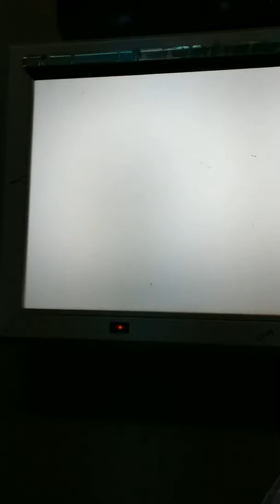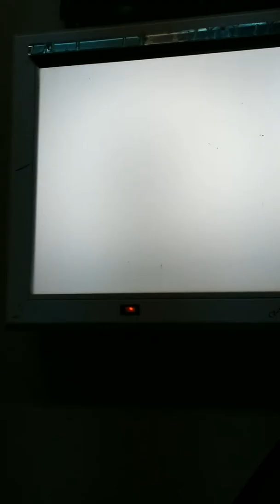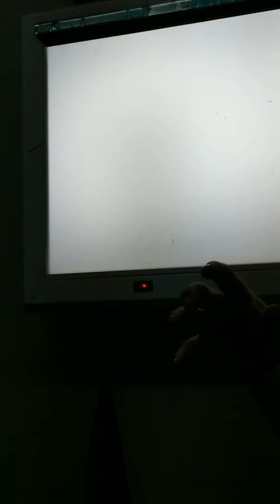Hospital Hipolito Unanue / Dx 2 / Dr. Delzo / colon 1.3